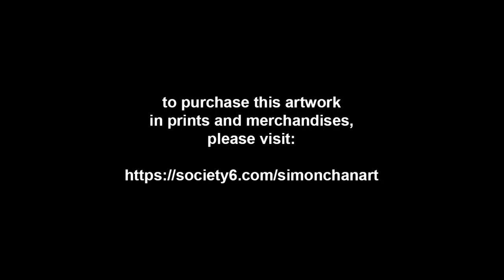Simon Paints The Lotus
The Lotus

If you have just a little knowledge of Buddhism, I am sure you’ll know that the lotus plays an integral part of the faith and teaching. It represents purity in its highest form in words, mind, body, and deeds. The lotus often rises above the murky water underneath representing the detachment from all the noises and materials of the world.

I hope that this piece will inspire you to hold onto what gives you peace of mind as well as the strength to endure the challenges we are all faced with at this moment.